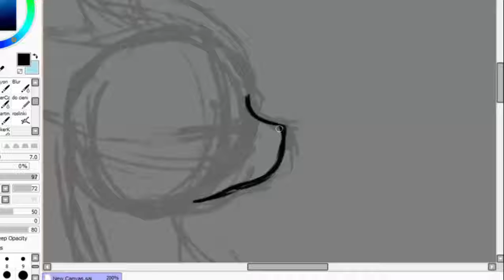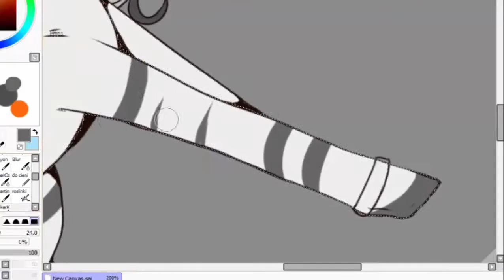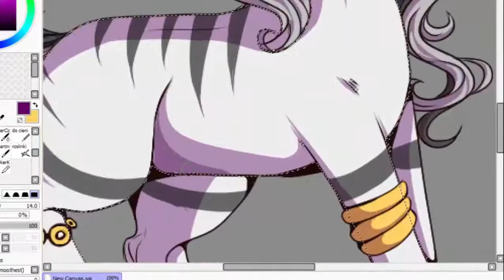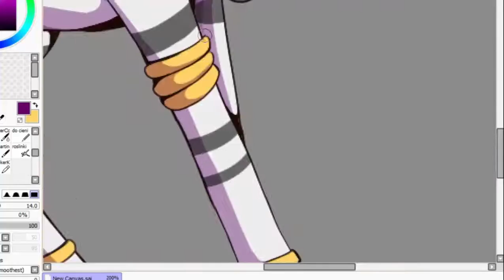[Speedpaint] My Little Pony OC- Zebra Pony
This pony is point commission / custom for person from Devinart ^W^
I really like draw zebra-ponies ♥ ;u;

//WARMHUG
~Gloria ;w;